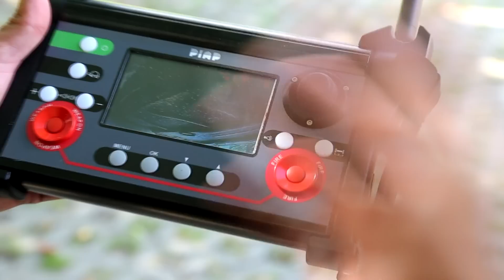MSPO 2016: Taktyczny robot miotany PIAP dla służb mundurowych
Na tegorocznym MSPO w Kielcach Przemysłowy Instytut Automatyki i Pomiarów PIAP zaprezentuje nową generację robotów przeznaczonych dla służb mundurowych